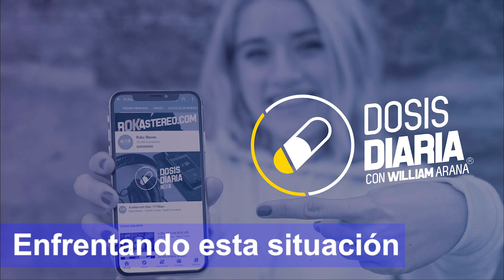Dosis Diaria Roka - Enfrentando esta situación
Alimenta tu alma y corazón con el mensaje que solo Dios tiene para ti, situaciones difíciles o adversas siempre tendrán respuesta en Dios, comparte este hermoso mensaje con tu familia, amigos o conocidos y veras el impacto que tendrá en las personas que te rodean, te volverás adicto.